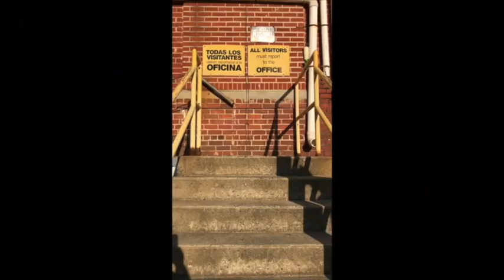"Classic Batman's" birthday message!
Batman takes a break from crime-fighting, to send a special birthday message, in this fun and moody video!